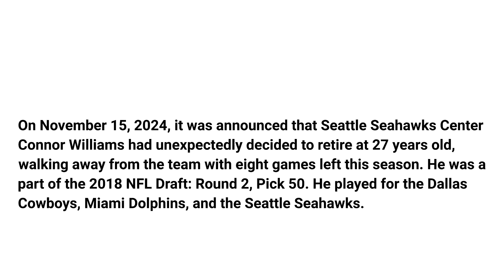Connor Williams officially retires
On November 15, 2024, it was announced that Seattle Seahawks Center Connor Williams had unexpectedly decided to retire at 27 years old, walking away from the team with eight games left this season. He was a part of the 2018 NFL Draft: Round 2, Pick 50. He played for the Dallas Cowboys, Miami Dolphins, and the Seattle Seahawks.